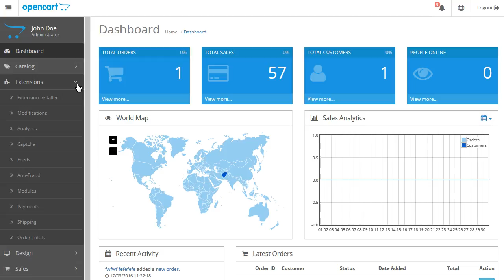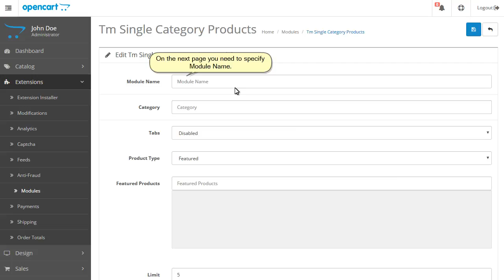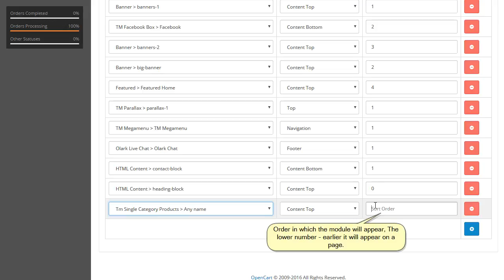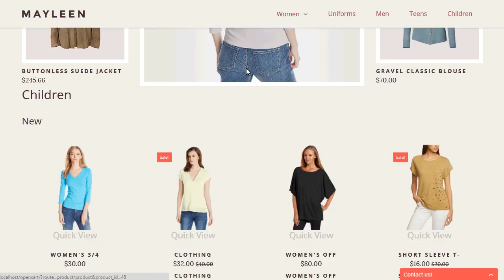OpenCart 2.x. How To Manage The "TM Single Category Products" Module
This tutorial will show you how to manage the TM Single Category Products module in OpenCart 2.x templates.